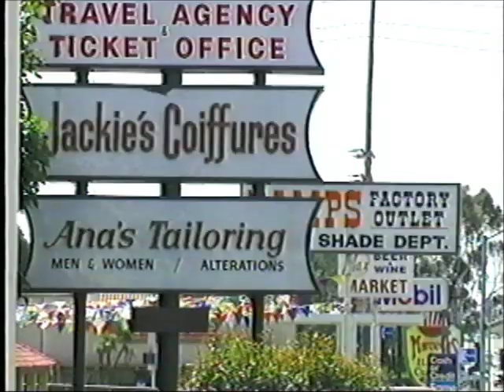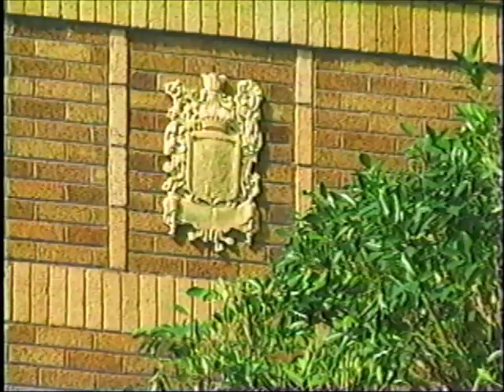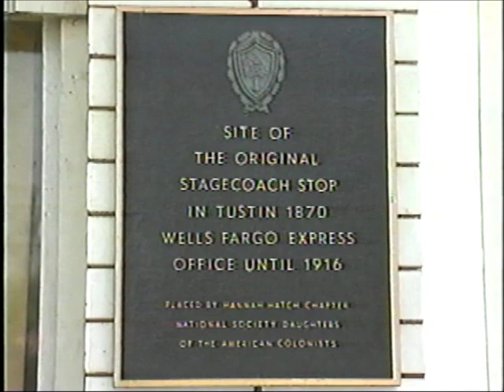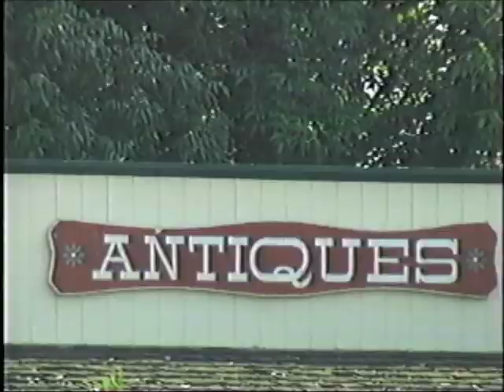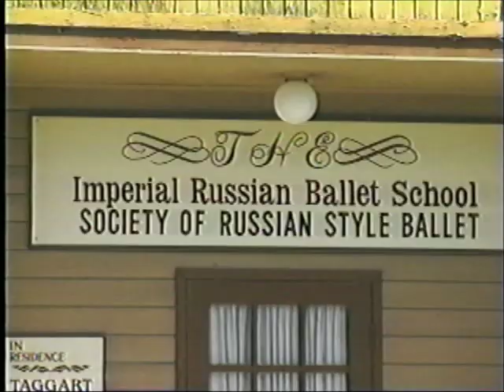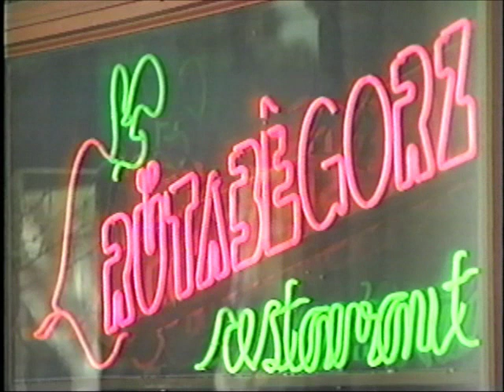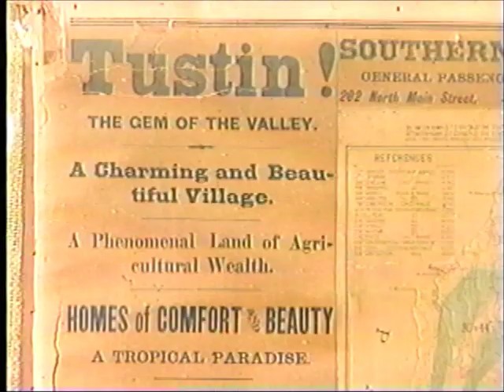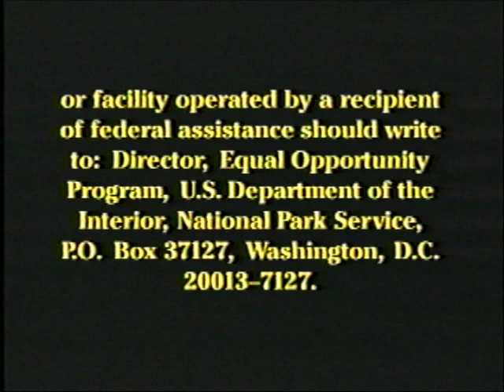Tustin Movie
This video was produced in the late 1990s to promote Old Town Tustin (Tustin, CA).